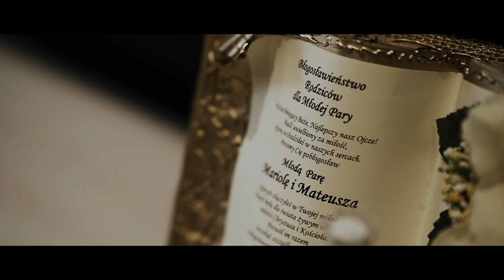Przepiękny Pierwszy Taniec // Film Ślubny // Mariola & Mateusz 2022 // Nasz Dworek Dziergowice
Nie zwlekaj! Napisz do nas i otrzymaj swój własny film ślubny pełen emocji!
Przepiękny pierwszy taniec pary młodej to niezapomniane chwile, które zostają w pamięci na zawsze. Mariola i Mateusz  tańczyli ze sobą z uśmiechem na twarzy, a ich radość i miłość do siebie jest widoczna na każdej klatce filmu.